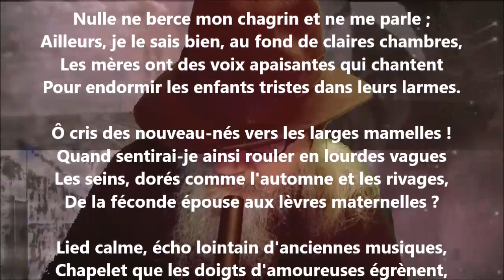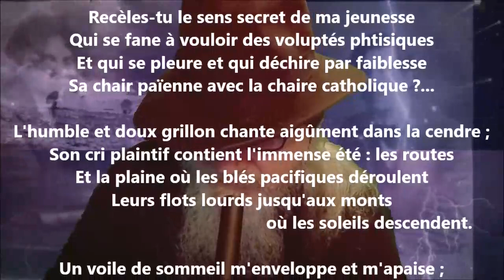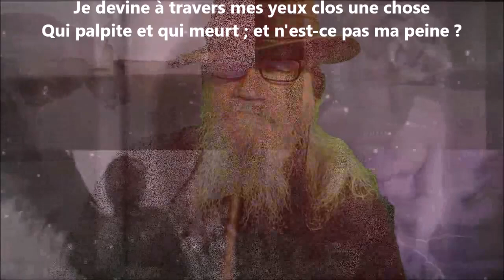Quel est ce lied qui fait son nid dans mon silence ? - Charles Guérin lu par Yvon Jean